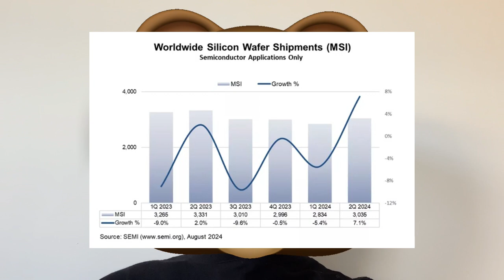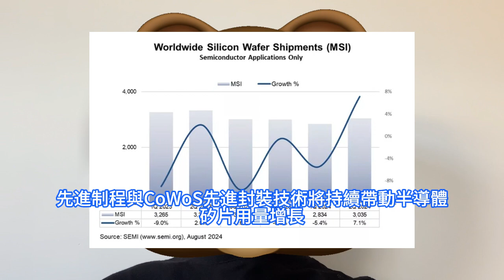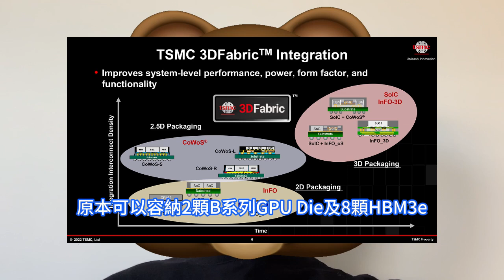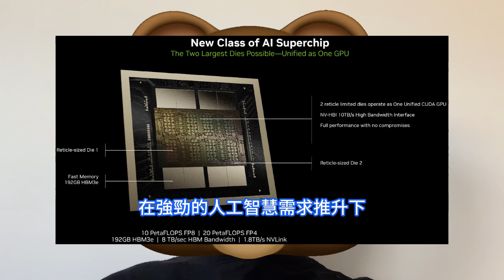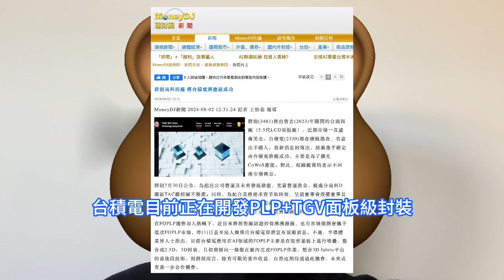重拳狠擊！台積電毫不留情如此猛攻PLP神技，突拿下群創面板廠為做這大事。Blackwell或延期推出，波及微軟谷歌Meta等客戶。B100或取消，轉推B200A/GB210A，矽片出貨創新高。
一些組織反對壟斷，提倡政府對科技公司進行監管，它們抨擊輝達將軟體、硬體捆綁在一起的做法。即便如此，8月早些時候，輝達執行長黃仁勳表示，將在8月開始向世界各地送出用於AI應用的Blackwell GPU的工程樣品，輝達計劃在今年第四季度把Blackwell架構的產品投入市場。受到CoWoS-L產能不足影響，輝達將集中力量生產GB200，並以CoWoS-S來生產B200A，並推出入門級GB210A。儘管晶圓代工廠及輝達並未證實相關消息，不過下游供應鏈透露，B100將被取消，主力產品B200預估將遞延，而台積電也正積極擴充CoWoS產能，平衡供給需求。近期市場傳出消息稱，台系顯示面板大廠群創去年關閉的5.5代LCD面板廠，台南四廠即將被台積電收購，目的是擴充CoWoS先進封裝產能。群創於7月底發表公告稱，為助力公司營運及未來發展動能，充實營運資金，計劃出售南科D廠區5.5代廠TAC廠相關不動產。